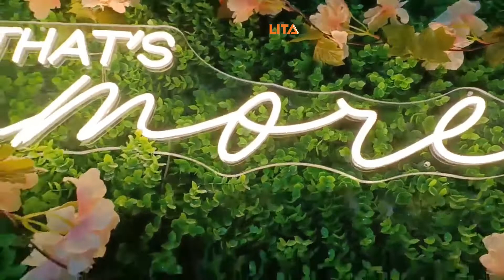That's Amore Neon Sign | Are A Great Decorations In Your Home Or Room | Buy Yours Now!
The That's Amore Neon Sign is stunning in looks and affordable. It's made up of premium quality materials.